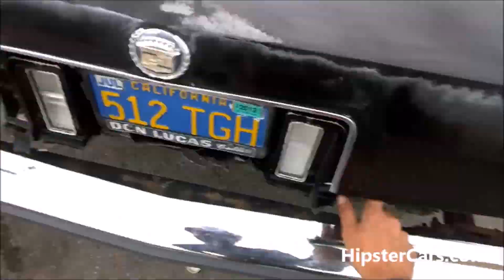Auto Chrome Polishing Tutorial How To Car Video Bumper Polish Tips #8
Auto Chrome Polishing Tutorial How To Car Video Bumper Polish Tips #8 BTS, DIY, Right Way To Polish Chrome, Car Detailing, Ready For Pics & Video. It really sucks when you have a beautiful Cadillac with all the Chrome in Great shape & its not polished right and making it look its best. It also makes a Huge Difference when some is putting their all into their & wanting to do their best compared to someone who is just half assing their job & having to do it over again.
The guy I have working right now, I have seen him do the work the right way and making the car look its best and today was just not one of his best days. But he's trying and it seems like he wants to do better.

1 Owner Car Guy   (Nathan Wratislaw)